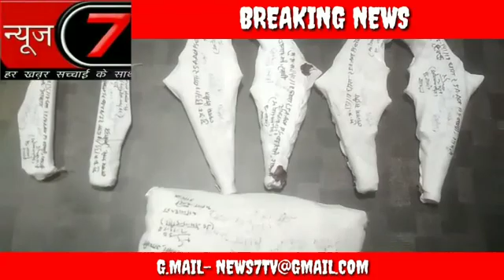news7tv 07/08/2018 मुठभेड़ में 6 लुटेरे गिरफ्तार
एंकर:--- शामली पुलिस और बदमाशों के बीच मुठभेड़ हो गई मुठभेड़ के दौरान शामली पुलिस ने 6 बदमाशों को गिरफ्तार किया है पकड़े गए बदमाश लुटेरे हैं और कई लूट की घटनाओं को अंजाम दे चुके हैं। बदमाशों के पास से पुलिस ने भारी मात्रा में अवैध असलाह और लूट में इस्तेमाल की गई  बाइक को भी बरामद किया है। पकड़े गए बदमाश किसी बड़ी घटना को अंजाम देने की फिराक में थे।

वी.ओ:--- आपको बता दें कि मामला जनपद शामली के बाबरी थाना क्षेत्र के लोई नहर का है जहां पर पुलिस को मुखबिर से सूचना मिली थी कि कुछ बदमाश लूट की घटना को अंजाम देने के लिए खड़े हैं जिसके बाद पुलिस ने घेराबंदी की और मुठभेड़ के दौरान बदमाशों को दबोच लिया पकड़े गए बदमाश लुटेरे हैं और आसपास के जनपदों मैं कई बड़ी लूट की घटनाओं को अंजाम दे चुके हैं।  लूट गैंग का मास्टरमाइंड बंटी  थाना देवबंद जिला सहारनपुर  अभी फरार है। बाबरी थाना क्षेत्र में करीब 1 माह पूर्व सर्राफा व्यापारी से हुई लूट की घटना को भी इन्हीं बदमाशों ने अंजाम दिया था जिसमें सर्राफा व्यापारी से 700 ग्राम चांदी वह ₹10000 की नकदी लूटकर बदमाश फरार हो गए थे पकड़े गए बदमाशों के पास से पुलिस ने भारी मात्रा में अवैध असला व लूट में प्रयुक्त की गई मोटरसाइकिल को भी बरामद किया है। पकड़े गए बदमाशों के पास से  तमंचे  आदत चाकू कारतूस  और लूट में  परियों की गई  बाइक को भी बरामद किया है। पकड़े गए अपराधी शातिर किस्म के हैं और पहले भी लूट की घटना में जेल जा चुके हैं।